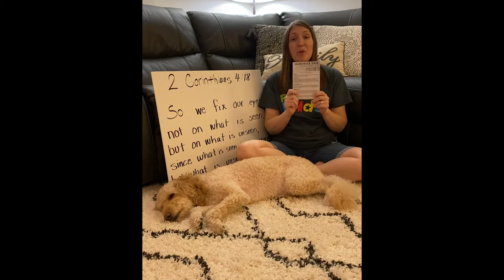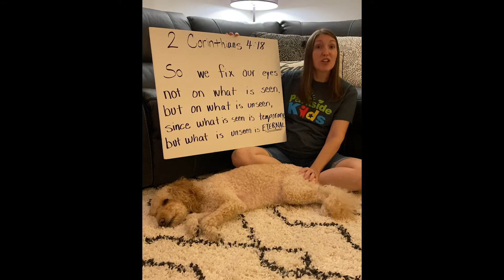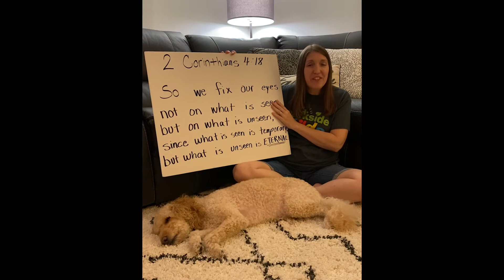Parkside Kids August 16th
Parkside Kids lesson and worship for August 16th - August 22nd.